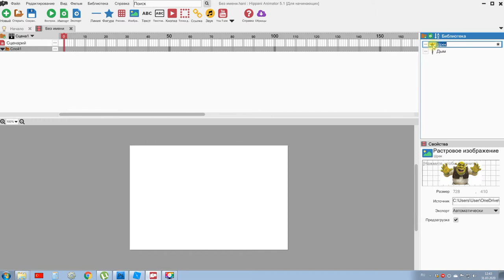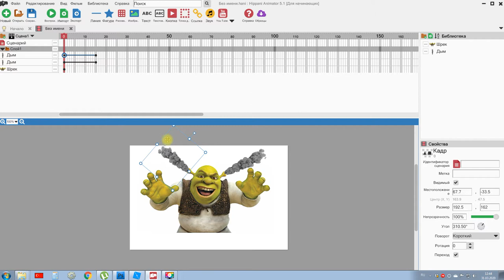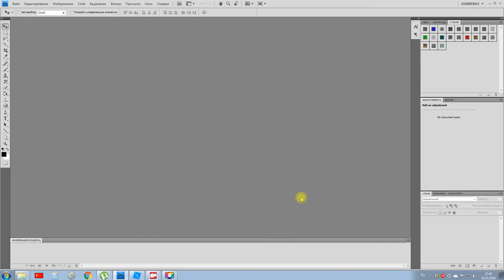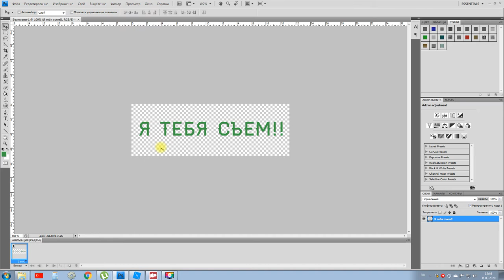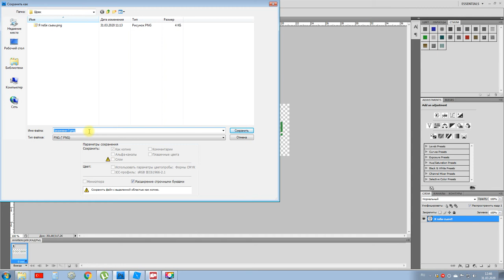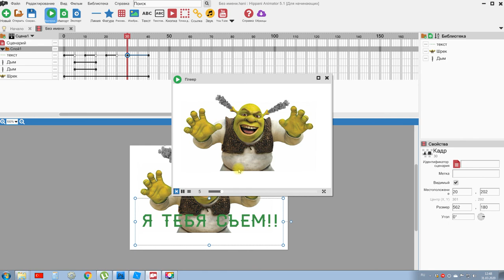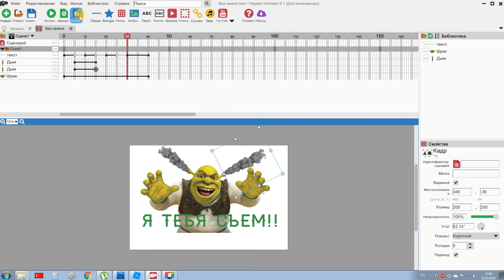Как сделать анимацию - уроки Hippani Animator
Создание анимированной открытки